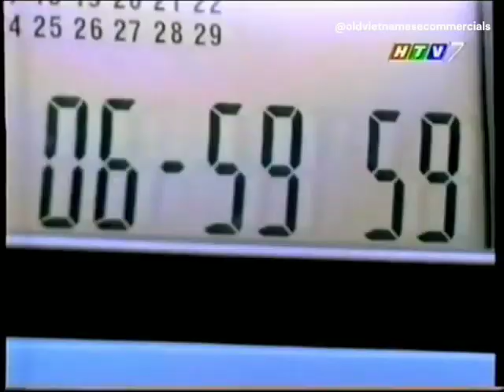Closeup "Poster" 30s - Vietnam, 2002